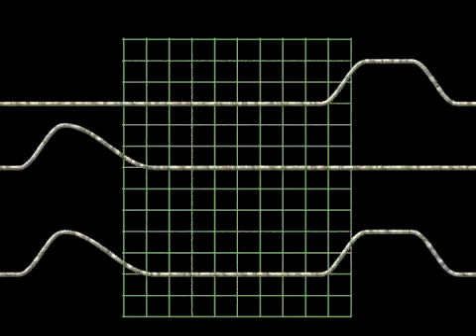When Pulses Collide II